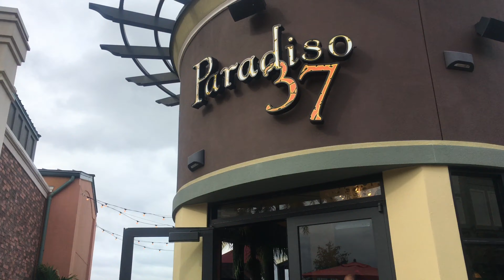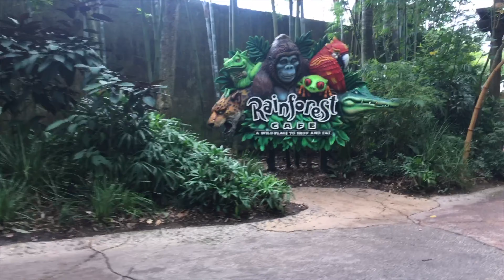Continuação Disney Springs - Animal Kingdom | Marine Caliari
♥ Sobre Mim ♥

Eu me chamo Marine, tenho 29 anos, sou mãe desde os 20 hoje tenho dois príncipes lindos, casada, dona de casa e trabalho fora. Gosto de compartilhar minhas experiências, coisas que facilitam meu dia a dia e talvez possa ajudar vocês, meus passeios e esse mundo lindo da maternidade, assim como amo fazer novos amigos e aprender com eles.
E agora compartilhando uma nova aventura de nossa vida fora do Brasil.
Sinta- se a vontade para entrar e participar dessa loucura que é minha vida!

Câmera:Iphone 6S.

Volte sempre!!